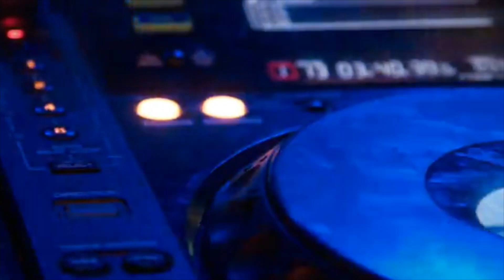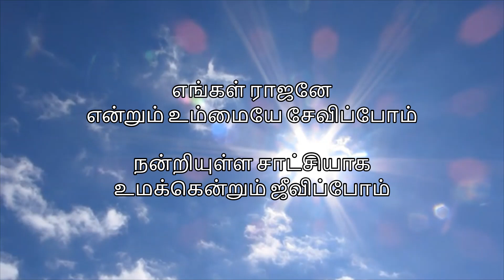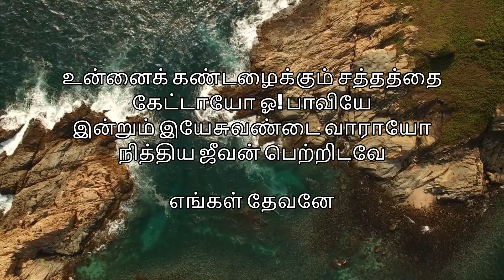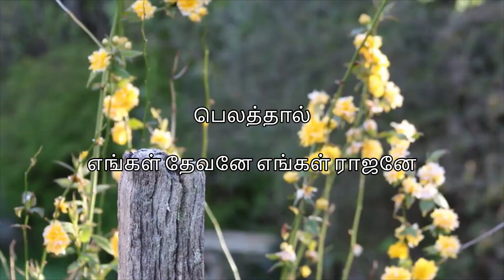"இயேசுவே உம் நாமத்தினால்" Tamil Christian traditional song..